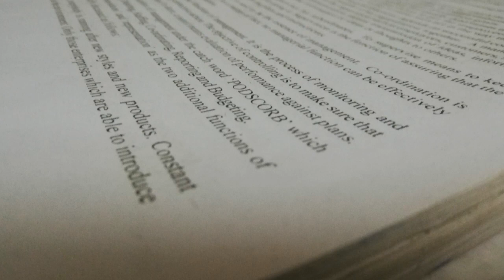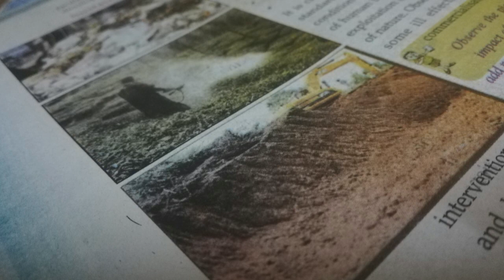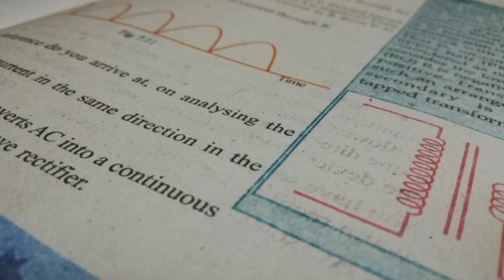After SSLC എന്തു എടുക്കണം|SSLC 2019|after 10th what to do malayalam|science course malayalam